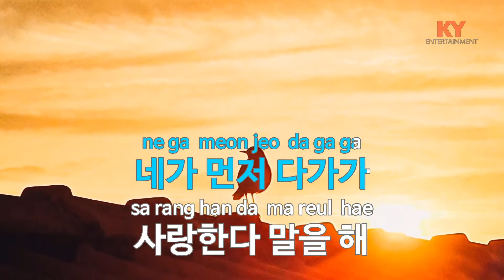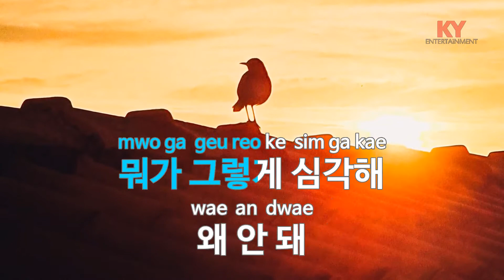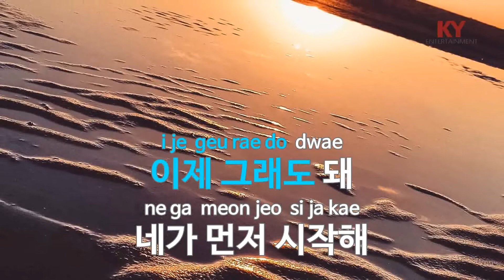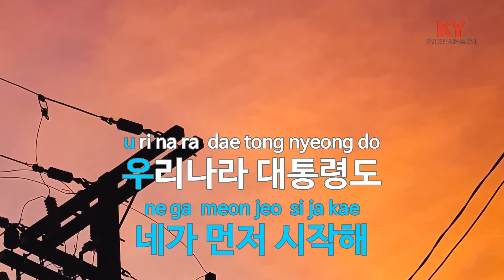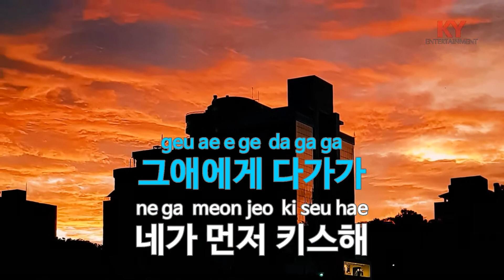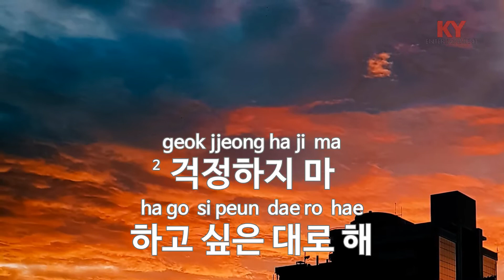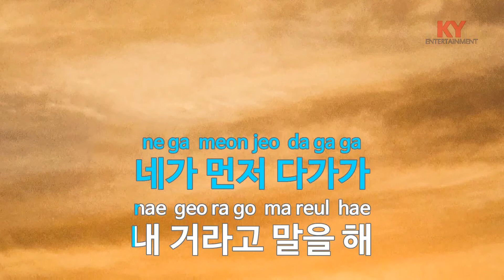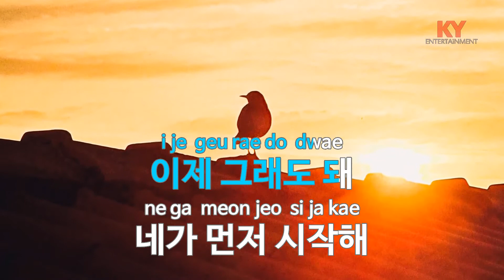여자 대통령 - 걸스데이 (KY.48149) [KY 금영노래방] / KY Karaoke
★ 곡 정보 ★
번호 : 48149
제목 : 여자 대통령
가수 : 걸스데이
작사 : 남기상,강전명,...
작곡 : 남기상,최도관,...

Copyrightⓒkeumyoung